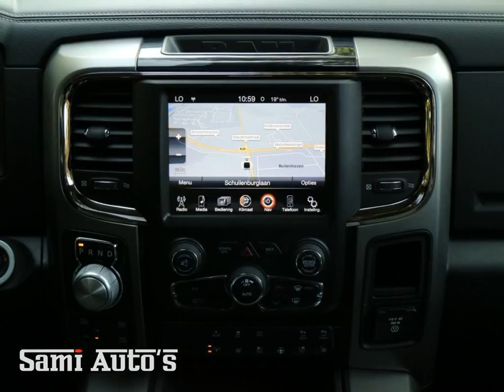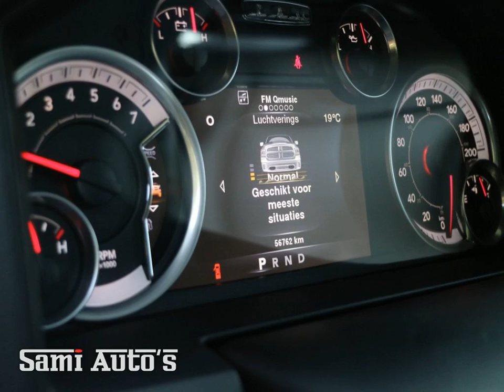DODGE RAM 1500 PICK-UP 5.7 V8 Sport BLACK OPS Luchtvering 4X4 Sami Auto's Almelo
Merk en model: DODGE RAM PICKUP
Uitvoering: 5.7 V8 Sport BLACK OPS Luchtvering 4X4
Transmissie: Automaat 8 traps
Bouwjaar: 2014

Bedrijf: Sami Autos
Plaats: Almelo